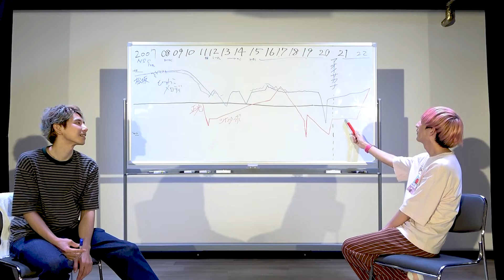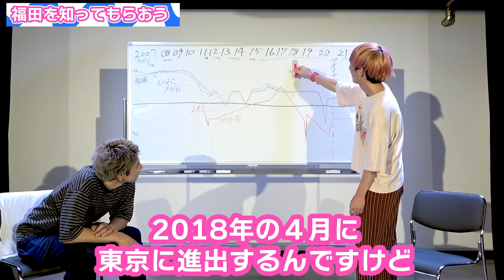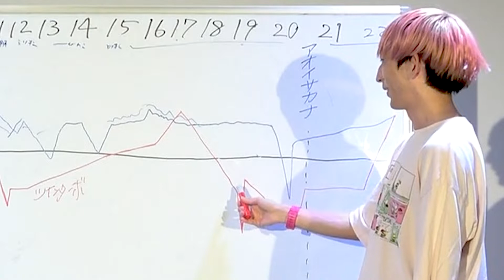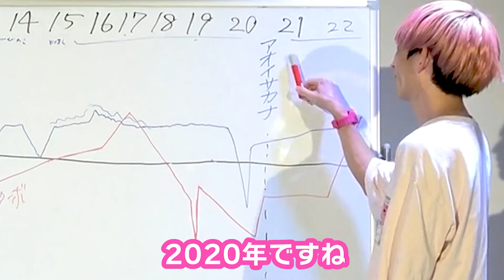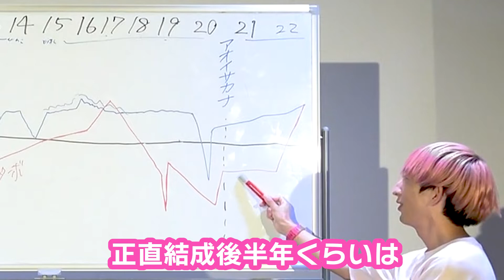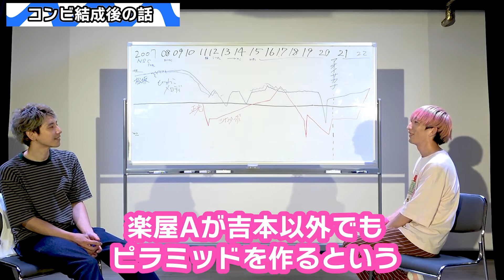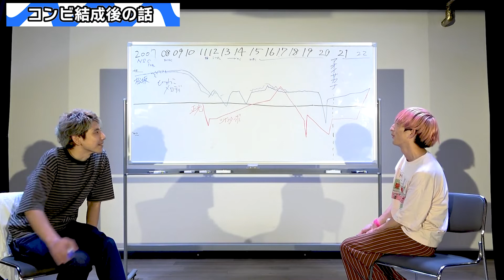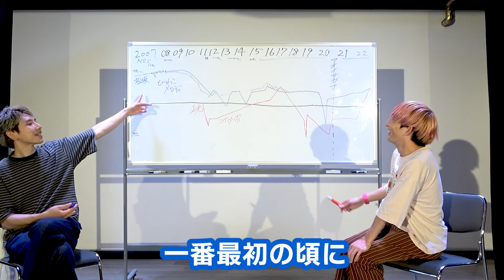アオイサカナを知ってもらおう（後半）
楽屋Aの劇場メンバー紹介動画
アオイサカナを知ってもらおう（後編）

【ライブ情報ピックアップ】
・「GakuyaA Boys Collection 2022 NETA/CORNER～楽屋Aメンバー総出、ハイスタイルファッションライブ～」
配信9/25まで

・「Gakuya Bバトルvol.8」
配信9/28まで
MC:ボニーボニー
出演:ばかんす、穂村ベイビースターダスト、道草ピエロ、シンバルモンキー、オールスターズ、布施エンジェルス、村橋ステム、グリエルシャーベット、ハノーバー、涼風

・「GakuyaBライブ～夏～リベンジ」
配信9/29まで
出演:アオイサカナ、ブルーウェーブ、シンバルモンキー、センサールマン、よふかしイエロー、オーパスツー、天平、オールスターズ、村橋ステム、ハノーバー

・「Gakuya Bバトルvol.9」
配信10/2まで
MC:風穴あけるズ
審査員:三浪(ABC)
出演:グリエルシャーベット、布施エンジェルス、涼風、道草ピエロ、天平、センサールマン、アオイサカナ、ハノーバー、ブルーウェーブ

・「第16回WEST ANTS集結ライブ〜M-1統一模擬試験2022〜」
配信10/4まで
MC:ヤング
審査員:里村(構成作家、M-1予選審査員)、下山(ABCテレビ、M-1・ABCお笑いグランプリ制作)、中屋敷(読売テレビ、ytv漫才新人賞プロデューサー)
出演:風穴あけるズ、にぼしいわし、ボニーボニー、トルクレンチガールズ、ハノーバー、ブルーウェーブ、シンバルモンキー、ガングリオン、はっぴちゃん。とGM

・9/24「にぼし」
11:45開場　12:00開演　13:00終演予定
観覧¥1500(1drink付)
会場：BAR舞台袖
ゲスト：どくさいスイッチ企画

・9/24「たのたの袖フリマ！」
開催時間14:00〜15:30(途中入退場自由)
入場無料
＊各芸人のブースにてそれぞれ物販の料金が発生します
＊予約なしでも入場できますが予約していただけるとありがたいです。
出品者:にぼしいわし・にぼし / センサールマン山崎仕事人 / ハンドメイドババア / シンバルモンキー イオリ・ジャンバック / やさいパンのパン / ボニーボニー花崎天神 / アオイサカナ松坂
会場:BAR舞台袖

・9/24「GERAPP CHAMPIONSHIP vol.25」
17:45OPEN、18:00〜19:45LIVE
観覧:¥2,000(1drink付)
出演:はっぴちゃん。とGM、たらちね、ハノーバー、オールスターズ、骨付きバナナ、ジャックポット、道草ピエロ、トフィー、アツ、アオイサカナ、センサールマン、グリエルシャーベット、あくびぼうや、のはこ、高崎愉快

・9/24「エトセトラvol.2」
20:15OPEN、20:30〜22:00LIVE
¥1,500(1drink付)
出演:アオイサカナ、涼風、あくびぼうや、深海魚

・9/24「小料理屋いわし」
いわしが作った小料理を食べながら酒を飲みませんか？
🐟いわしの小料理時間　20:30〜売り切れ次第終了
🐟トーク　21:30〜0:00
入場無料
出演:にぼしいわし・いわし / 天平 / 森田GM / ガーベラガーデンかみうら / 穂村ベイビースターダスト
会場:BAR舞台袖

・9/25「GERAPP CHAMPIONSHIP vol.26」
17:45OPEN、18:00〜19:45LIVE
観覧:¥2,000(1drink付)
出演:テンパイ、Ms.ポストマン、天下茶屋、マイレリーフ、神のまにまに、フルカウント、樫本、オーパスツー、シブオンプ、スワンズ、涼風、深海魚、トルクレンチガールズ、ガーベラガーデン、ガングリオン

・9/27「ルビンの壺 vol.1 〜ゆりかごデイズ〜」
18:15OPEN、18:30〜19:30LIVE
¥1,500(1drink付)
出演:涼風、ゆりかごデイズ

・9/28「TOP3を許すな」
20:15OPEN、20:30～22:00LIVE
観覧:¥2,000（1drink付）
出演:にぼしいわし / ボニーボニー / 風穴あけるズ / ハノーバー / 骨付きバナナ

・9/29「私の推し♡vol.4」
18:15OPEN、18:30〜20:00LIVE
¥1,500(1drink付)
出演:アオイサカナ、モリノサウルス→鉄筋くらぶ57→コイオドリ→にぼしいわし→チーズバーガー→セマミー→ぱーばーとす→ゴリラ矢印→豚ナポリ→ラッキー→ペリカン
ゲスト、ハンガリアン、演歌歌手

・9/29「とある30期のあの頃の人たち呼んで昔の映像とか見て懐かしもう」
20:45OPEN、21:00〜22:30LIVE
¥1,500(1drink付)
出演:アオイサカナ、ハンガリアン、イチゴジャム、明太きのこ、タイフーン、カレーラーメン、モチヅキオオタニ、氏原貴明、山田真吾、炭火焼きたまご他

・9/30「カギョウ vol.11 M-1対策SP」
~ネタの部~
⏰開場19:15　開演19:30　終演21:00
🎫2000円（1drink付）
~トークの部~
⏰開場21:00　開演21:15 終演22:00
🎫1000円（1drink付）
ネタの部、トークの部の通し券
🎫2500円（1drink付）
出演:にぼしいわし / 風穴あけるズ / セカイ / チーズバーガー / 所作 / 目をみて笑ってよ / オーパスツー / 石坂かける・のぼる / トルクレンチガールズ / バンバンスナイパー / 涼風

大阪の劇場「楽屋A」のYouTube

※仕事依頼下記までお願い致します

・ライブ情報
【楽屋A・舞台袖ライブ予約サイト】
・LINEオープンチャット「楽屋AとWEST ANTSメンバーとわいわいする場所」